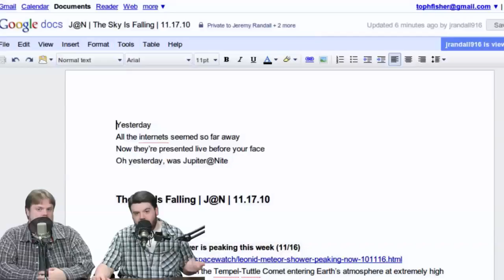The Sky Is Falling | J@N | 11.17.10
Tonight's show ROCKS!  Wait, wh- oh we're TALKING about rocks.  Space rocks, to be exact. This week marks the high-point of this year's Leonid Meteor Shower, and we're gonna tell you all about our space rock stories, and include some tips on getting the best view.

We'll also share some exciting space news about near-miss asteroids, Japanese space probes and anti-matter! Get SPACEY with us!